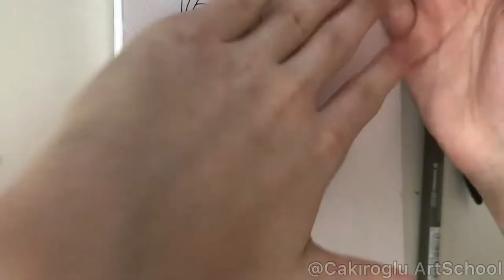Vinyl Tight and Fur Coat Painting